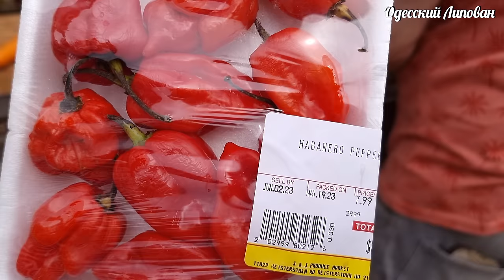Самый Вкусный Салат из Печеных Овощей!! Как Армяне Чай Пьют!?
Самый Вкусный Салат из Печеных Овощей!! Армяне Научили Готовить!! Все Просят Рецепт. Как Армяне Чай Пьют!?
ЛУЧШАЯ БАРАНИНА в КАЗАНЕ Чакапули Это СТОИТ ПРИГОТОВИТЬ ФИЛЬМ 2022 Одесса Липован Street Food
Мясной суп, приготовленный в казане с обилием зелени. Мясо с зеленью. Блюдо из баранины. Суп из МЯСА в зелени. Простые и вкусные рецепты. Как приготовить мясо барашка. СУП с МЯСОМ. БАРАНИНА в ЗЕЛЕНИ. (ЧАКАПУЛИ) ENG SUBНовое видео на YouTube
 Друзья поддержите видео лайками!!!